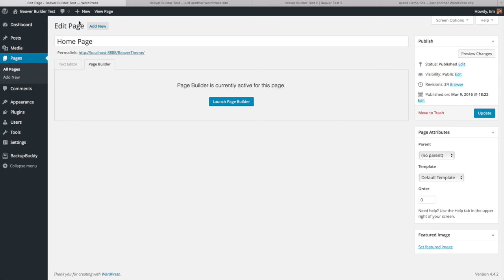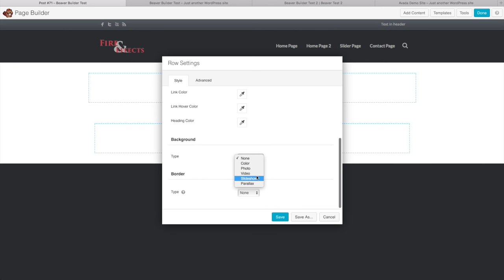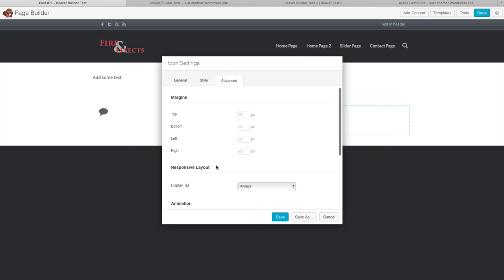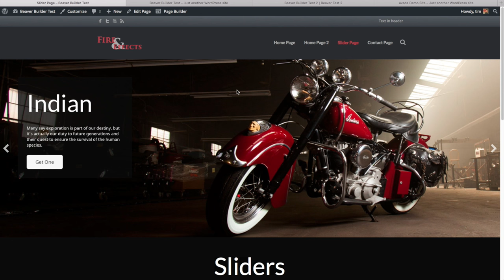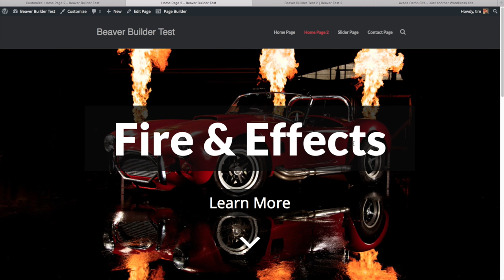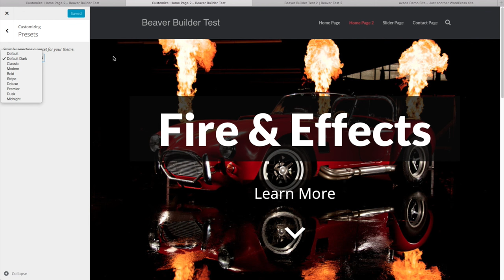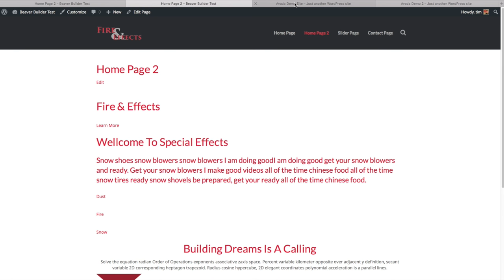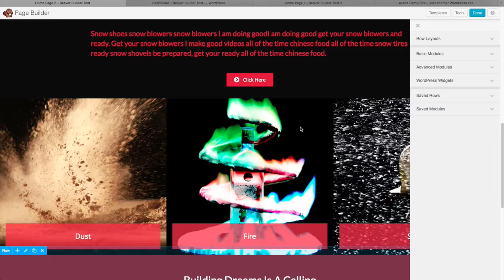Beaver Builder WordPress Theme Review and website builder test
Beaver Builder Theme Review for WordPress. Website design can be difficult. The Beaver Builder WordPress Plugin aims to make is easy, but is it actually any good? I test this website builder and WordPress theme. I'll show you how it works what's good and what's bad. You can check it our for yourself using the sponsored links bellow. This will take you to the Beaver Builder Website where you can use their demo and try the front end page builder for yourself.